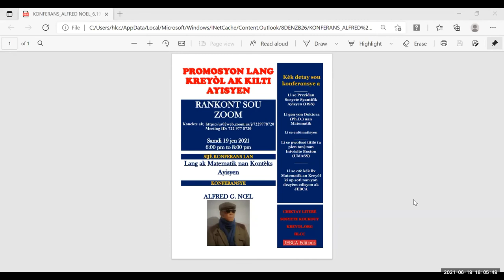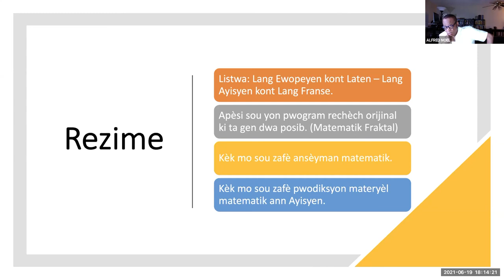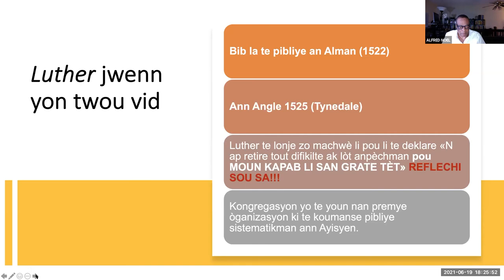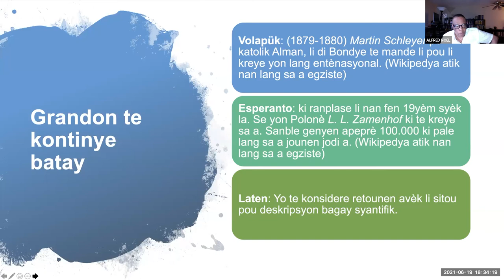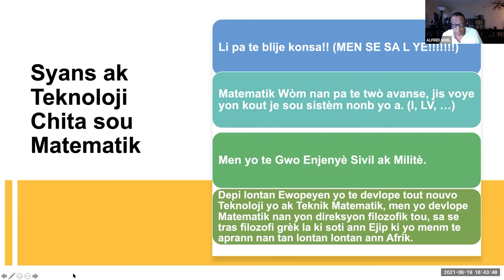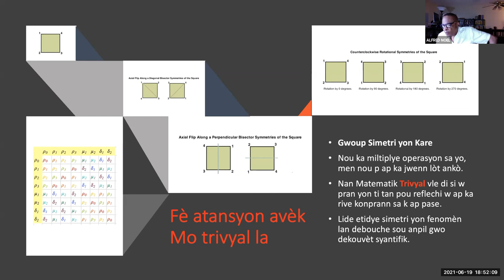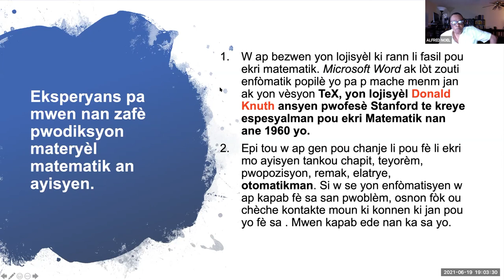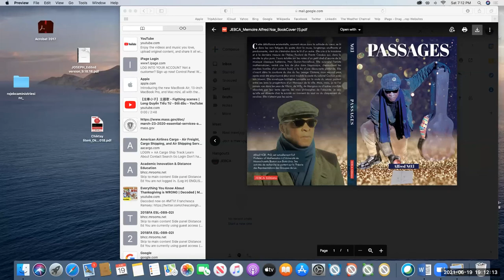Alfred Noel Konferans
PWOMOSYON LANG AK KILTI AYISYEN